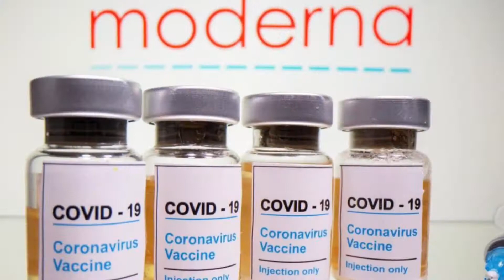News 4 Life. 10/12/2020